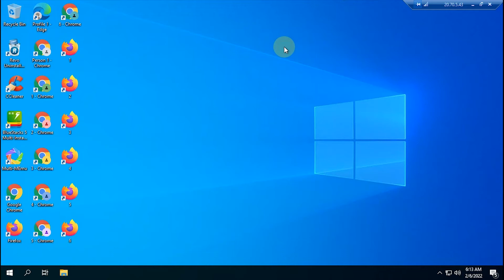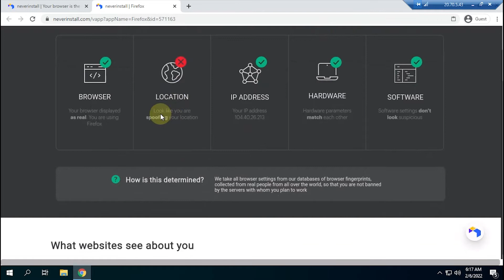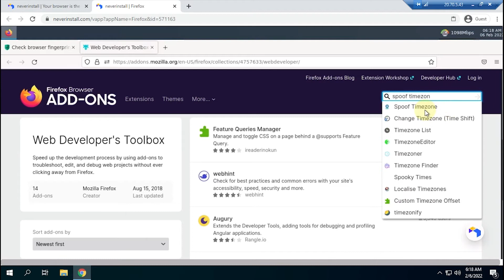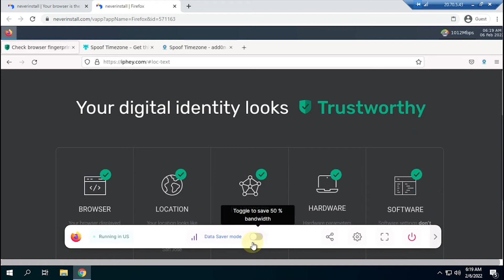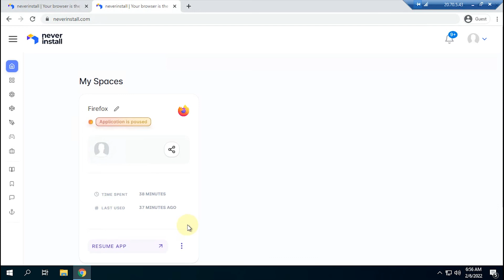RDP Browser Dari Never Install - Change the way you run apps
Pada video sebelumnya, saya sempat membuat video cara mendaftar RDP Browser dari Gologin. Di video kali ini, saya akan mengulas tentang cara mengunakan RDP Browser dari Never Install.